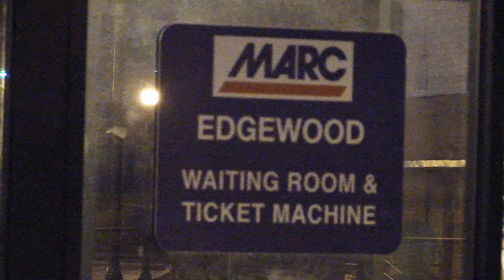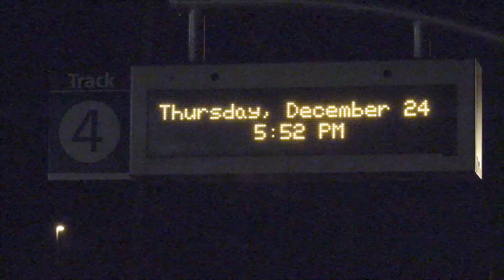Christmas Eve Railfanning & "Gingerbread Village"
A little railfanning on Christmas Eve-and some interesting Christmas lights too.

We first catch a CSX work vehicle in White Marsh MD before moving on to a few not-visited-by-us-in-a-while locations: Martin Airport, Bush River and Edgewood MD before finishing in Aberdeen.

Then on to what we like to call the "gingerbread village" where folks go all-out with the light displays, though many years back there were lots more, giving the area the appearance of a Christmas "village." We were also here in 2012 (vid posted).

One more holiday offering from me to you!

Trivia question: What 60s TV sitcom opened with scenes of the Northeast Corridor?